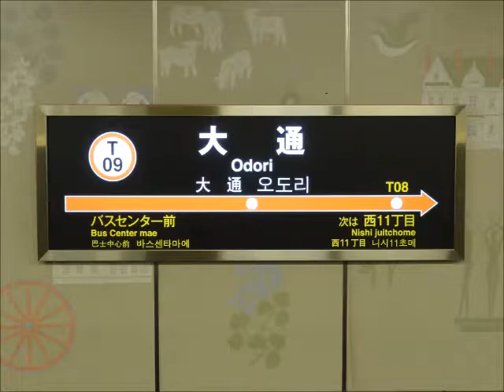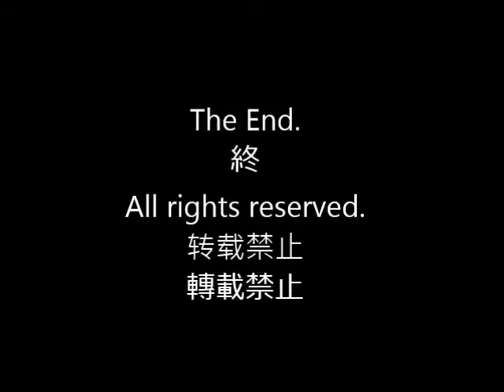札幌市営地下鉄 東西線 大通駅（2012年11月9日）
札幌市営地下鉄東西線の大通駅です。
車両は最新の8000型で、丸い先頭部が未来的、かつモダンな感じを受けます。
東西線は既にホームドア設置工事が終わり、これに伴ってワンマン運転が
行われています。

でも個人的には東西線の開業時から走っていて廃車になってしまった
6000型の方が好きです。
JR北海道キハ183のスラントノーズにも通じる大胆な直線と、おでこには
なんと北海道そのものがくっついているという信じられないほどの前衛的な
デザインは他に類を見ないほどのダイナミックなものだと思います。

今でも地下鉄・一般通勤電車の中では6000型が一番好きなデザインです。
（ご存じない方は検索して画像を見てくださいね）

ああいう強烈大胆なデザインの車両の復活を望みます。